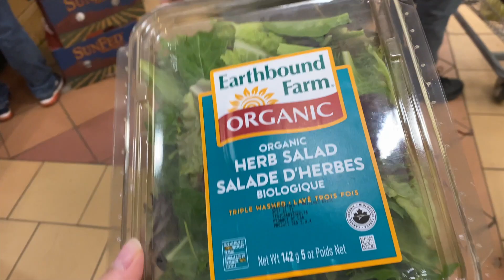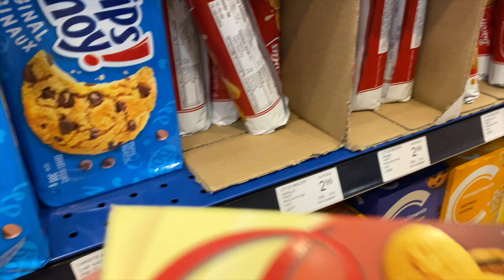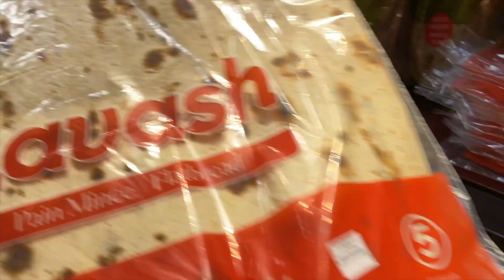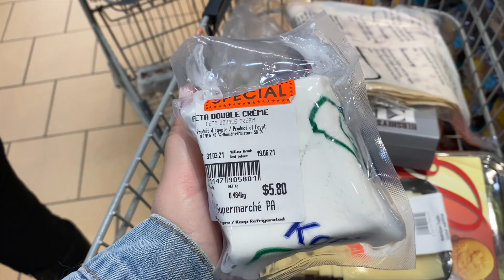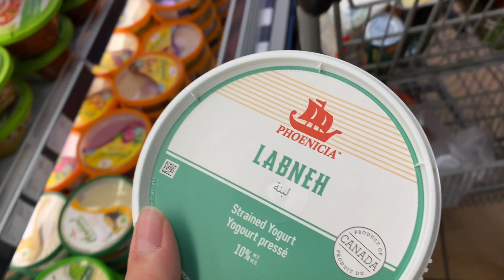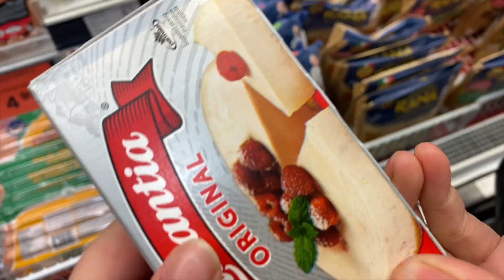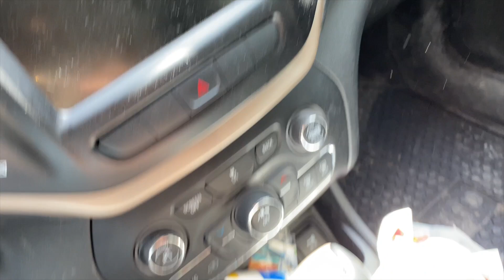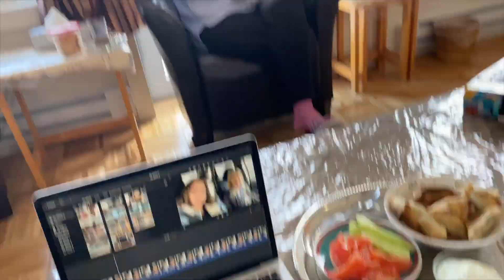فيديو تحضيرات رمضان 🌙 في كندا 🇨🇦! شوفو الأسعار بكندا كيف 💲💲!!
مرحبا بكم في قناة زينة الرسمية ، سنقدم لكم , تحديات،، مقالب و نصائح عامة
مرحبا حبيبتي ! شوفو كيف أنا وماما جهزنا لا رمضان بكندا ! وشوفو الأسعار بكندا كيف وقارنوها مع الأسعار عندكن ببلدكن !
Instagram.com/zeinavlogs